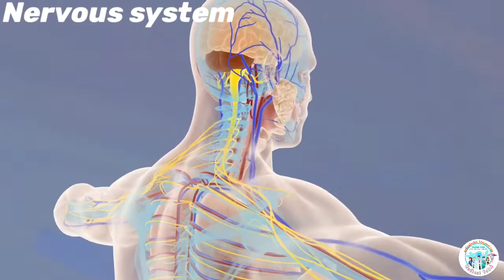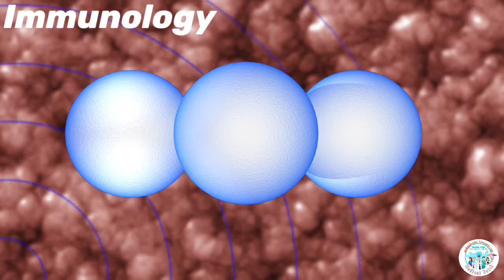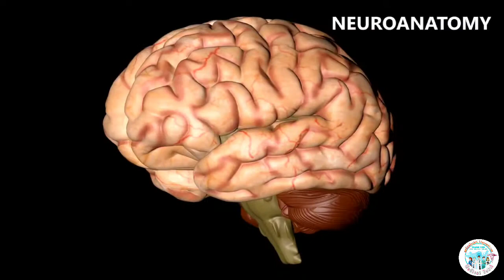Hi Friends This is Official Medical Yukti YouTube channel Intro Keep Watching!!!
Hi friends The Best Medical materials you will ever find. From Notes to Question Papers, from MedBooks to Practicals, you can get everything here. All the materials are standard and can be used anywhere in the world.
Keep Learning and Do what is right, not what is easy ❤ , you will find something to learn here. MedNotes will always be free of cost For all. All Medical Paramedical Health care Students The earlier you start working on something, the earlier you will see results.
Good luck with your journey.

1 LIKE = More Motivation!